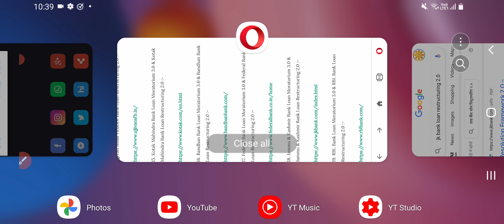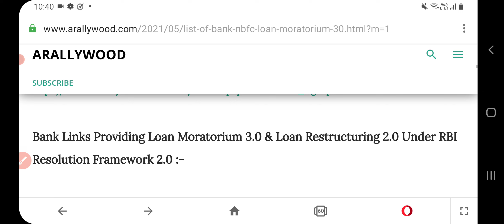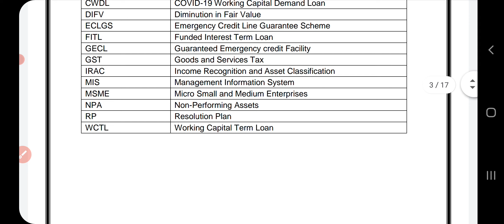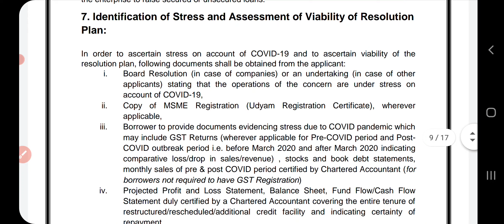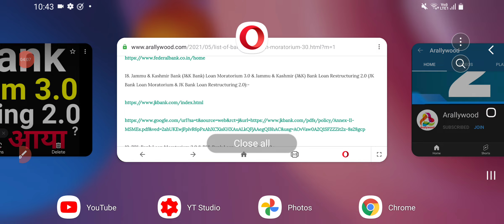J&K Bank Loan Moratorium Extension | J&K Bank Loan Restructuring 2.0 | JK Bank Moratorium News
All Bank, NBFC & Loan App Loan Moratorium 3.0 & Restructuring 2.0 Apply Link List:

G Pay/P Pe: 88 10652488

Topic Covered About All Bank, NBFC, Loan App:

Moratorium,

Moratorium 1.0,

Moratorium 2.0,

Moratorium 3.0,

Moratorium Extension,

Loan Moratorium,

6 Month Moratorium Extension,

3 Month Moratorium Extension,

2 Year Moratorium Extension,

Kotak Moratorium,

UBI Moratorium,

Amex Moratorium,

NPA News,

Bank NPA,